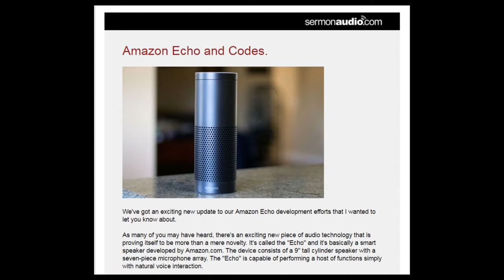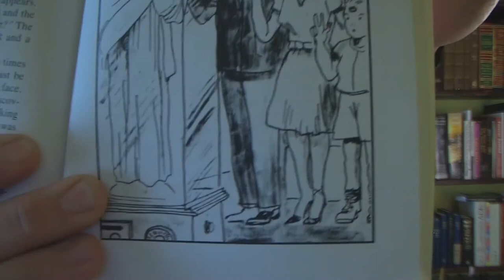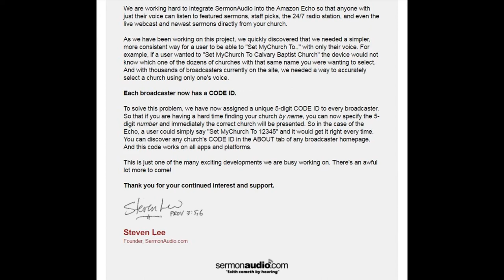Sermon Audio, Amazon ECHO, And Church I.D. Numbers!